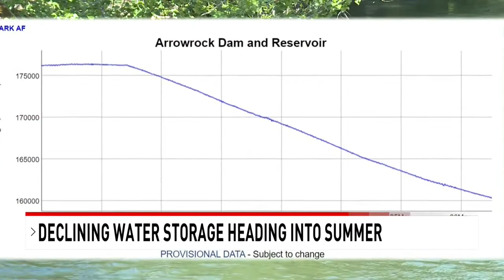Declining water storage heading into summer